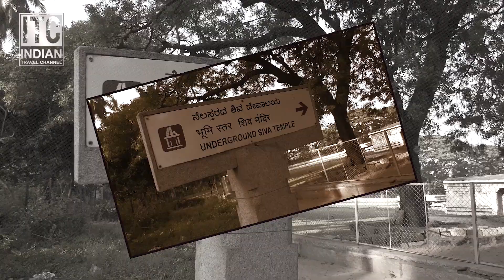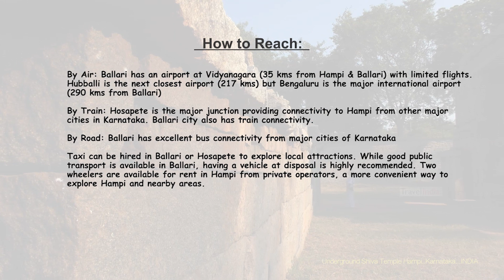UNDER GROUND SHIVA TEMPLE, HAMPI, KARNATAKA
Hampi, Karnataka
Hampi is famous for its ruins belonging to the erstwhile medieval Hindu kingdom of Vijaynagar. The temples of Hampi, its monolithic sculptures and monuments, attract the traveler because of their excellent workmanship. The Hindu style of architecture found at Hampi reflects the splendor of the Vijaynagar Empire. The rugged landscape adds to the historic ambiance of this site. Its a UNESCO World Heritage Site, Surrounded by 500 ancient monuments, beautiful temples,

Hampi is located in the central part of Karnataka in the southern part of India. It is 353 km from Bangalore, and 13 km from Hospet. It is located on top of the rugged terrain and is 467 m above sea level. Tungabhadra River flows through Hampi. It has a tropical climate with hot summers (April-June), and cool winters (October-February). It experiences the southwestern monsoon rains from June to August.

Set in an awesome boulder-strewn landscape along the banks of the Tungabhadra River, Hampi was the capital city of the magnificent capital of the mighty Vijayanagara Empire. Founded by Harihara and Bukka in 1336, it fell to the Muslim rulers of the Deccan in 1565, and the city was pillaged over a period of six months before being abandoned.

Vijayanagara Empire at its peak was very prosperous and was believed to be larger than Rome with palaces grander than of Lisbon  “The city is such that the pupil of the eye has never seen a place like it, and the ear of intelligence has never been informed that there existed anything to equal it in the world”, marvelled a 15th century Persian ambassador Abdul Razaak.

There were opulent palaces, marvelous temples, massive fortifications, baths, markets, aquaducts, pavilions, stables for royal elephants, and elegantly carved pillars. This was a city whose merchants traded in diamonds, pearls, horses, fine silks and brocades.
The Sacred Centre stretches around the Virupaksha Temple and the Hampi Bazaar area and is along the banks of the holy Tungabhadra River.
The ruins of Hampi are extensive and fascinating enough to absorb your attention for several days.

The Vitthla temple is the most exquisitely ornate structure on the site and represents the culmination of Vijayanagara temple architecture. It is a fully developed temple with associated buildings like Kalyana Mandapa and Utsava Mandapa within a cloistered enclosure pierced with three entrance Gopurams. In addition to the typical spaces present in contemporary temples, it boasts of a Garuda shrine fashioned as a granite ratha and a grand bazaar street. This complex also has a large Pushkarani (stepped tank) with a Vasantotsava mandapa (ceremonial pavilion at the centre), wells and a network of water channels.
Vijayanagara architecture is also known for its adoption of elements of Indo Islamic Architecture in secular buildings like the Queen’s Bath and the Elephant Stables, representing a highly evolved multi-religious and multi-ethnic society.Building activity in Hampi continued over a period of 200 years reflecting the evolution in the religious and political scenario as well as the advancements in art and architecture. The city rose to metropolitan proportions and is immortalized in the words of many foreign travellers as one of the most beautiful cities. This annual festival is held in January-February in the Vittal temple to celebrate the birth anniversary of the medieval poet-composer, Purandar.

Location: Hampi, Karnataka, India
Languages: Kannada, Telugu, English
Best time to visit:  October to March.
Timings:  8:00 am to 13:00 pm. And 17:00 pm to 21:00 pm.
Weather: 35° C
Time Required : 2-4

By Air: Ballari has an airport at Vidyanagara (35 kms from Hampi & Ballari) with limited flights. Hubballi is the next closest airport (217 kms) but Bengaluru is the major international airport (290 kms from Ballari)

By Train: Hosapete is the major junction providing connectivity to Hampi from other major cities in Karnataka. Ballari city also has train connectivity.

By Road: Ballari has excellent bus connectivity from major cities of Karnataka

Taxi can be hired in Ballari or Hosapete to explore local attractions. While good public transport is available in Ballari, having a vehicle at disposal is highly recommended. Two wheelers are available for rent in Hampi from private operators, a more convenient way to explore Hampi and nearby areas.